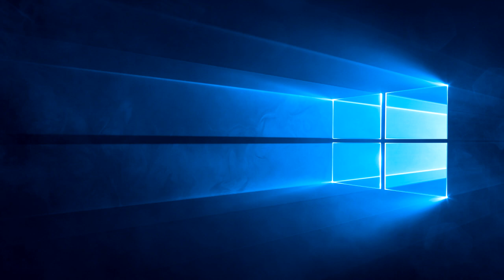Windows 10 Startup Sound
This was used in Windows Vista, Windows 7, Windows 8, Windows 8.1, and Windows 10